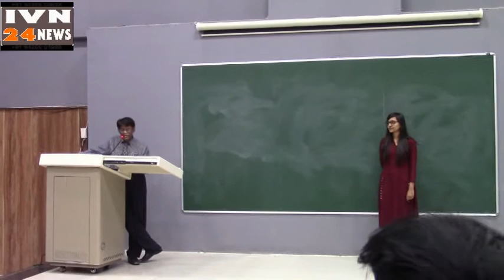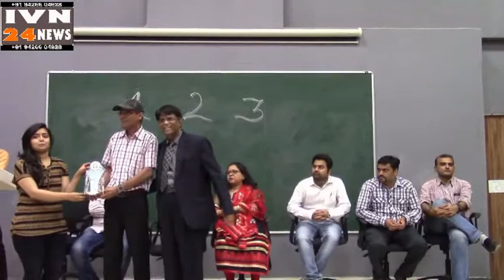महेक-2017 मेडीकल कॉलेज जूनागढ,MAHEK 2017 SPARDHA,GMERS MEDICAL COLLAGE JUNAGADH